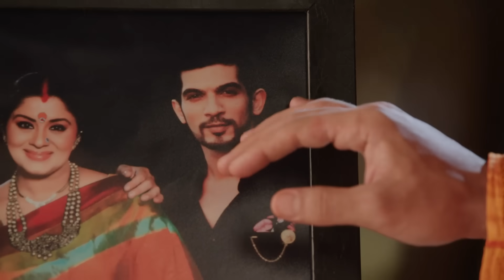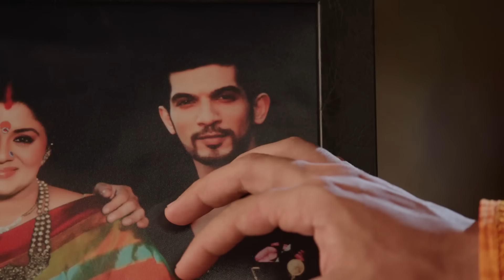Naagini | నాగిని | Ep. 41 | Vikrant Influences Bela! | విక్రాంత్ బేలాను ప్రభావితం చేస్తాడు!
Vikrant plots a scene such that Bela witnesses Mahir killing her mom. Finding Bela in a vulnerable situation, he convinces her to kill Mahir. Raging with impetuosity, Bela sets out to kill Mahir. Will Bela kill Mahir?

The legacy of Naagin continues with Shivanya's daughter, Shivangi. While Shivanya tries hard to keep her daughter away from her real identity, it will not be long before destiny catches up with Shivangi. In a strange twist of fate, Shivangi falls in love with Rocky, who is the adopted son of Shivanya's arch nemesis Yamini. Can Shivangi come into her own as an icchadhari naagin and protect the Naagmani?